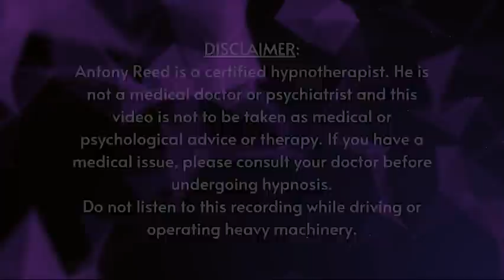Genius Sleep Hypnosis - BRAIN POWER Awakening + Affirmations (2hrs)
Awaken your inner genius sleep hypnosis. Brain-power reprogramming! Awaken your inner genius while you sleep. You can become smarter by clearing mental clutter and streamlining your mind tonight. Higher intelligence is at your fingertips. (2hr sleep hypnosis)

❣️  Consider becoming a Channel Member to put some skin in the game and for access to perks:

❣️  Try SLEEPPHONES, the headphones made for sleeping!

AFFIRMATIONS REPEATED IN THIS SESSION INCLUDE:
You have successfully connected with your higher self and this bond is unbreakable
All the resources you need are within you now
You easily tap into your inner wisdom
Your higher self is your true self
Your connection to your divine spark has been activated and the answers you seek are within you now
You have found your center and life now unfolds in your favor
This connection with your higher self grows stronger every day in every way
You are highly intuitive and receptive
Your higher self has all the answers you are seeking
You trust your higher self fully and completely
You now feel deep love toward yourself
This strong connection with your true self empowers you
You are completely comfortable in your own skin
Being alone is pleasant and enjoyable
You are comfortable and confident around others
You notice the abundance you now receive and are immune to negativity
Activating your higher self feels like a superpower
You have dissolved any and all limitations you used to believe about yourself and are free to stretch your potential as far as you wish
You now find it easy to let go of negative thoughts and emotions
Recognizing everything positive in your life comes easily to you
You easily feel grateful for the good in your life you find reasons to feel grateful everywhere
You are a great friend and warm-hearted person
You know that life isn't perfect and you accept this and are ok with it
Inspiration comes easily to you and motivates you from within
Your connection to your higher consciousness brings wisdom and understanding
Dealing with everyday stress is now easier and makes you stronger and more resilient
You have a deeper understanding that no one is perfect and that most people are good and have good intentions
The wisdom of the universe is with you
You continue to improve yourself each and every day
You no longer fear taking action
You know you are confident because you remember many clear examples of being confident.
You are sure about what you know and what you don't know.
You thrive in taking action.
You are no longer held back by self-doubt.
You are powerful, confident, and capable in whatever you set out to accomplish.
You are a vibrant and rock-solid person.
You are always finding ways to make life simpler and less complicated.
Your self-worth is high.
You take care of your health.
You have clear goals and know where you're headed in life.
You are not afraid to be wrong as it isn't a reflection of you.
You continually seek out the truth and are happy to correct yourself when you find it.
Your confidence comes from a rock-solid foundation.
You constantly hone your self-image to become the best version of yourself.
You are kind, but never a push-over.
You are strong and secure in your own body and mind.
You are grateful for the blessings you have.
You are flexible and open to new experiences.
You always look to the positive side in any situation.
You are courageous when needed.
You are a reliable person.
You embody a successful personality.
You love and respect yourself and always act in your long-term interest.

What to keep in mind about hypnosis:
* No program can guarantee results. If you don't want to change your current life habits, hypnosis will not help.
* Hypnosis cannot make you do anything you don't want to do. It isn't "mind control". That's just a myth brought to us by the entertainment industry.
* You cannot get "stuck" in a hypnotic trance. That's another myth from the Big Screen... Thanks a lot, Hollywood!

[Antony Reed is a certified hypnotist. He is not a medical doctor or psychiatrist and this video is not to be taken as medical or psychological advice or therapy. If you have a medical issue, please consult your doctor before undergoing hypnosis.]